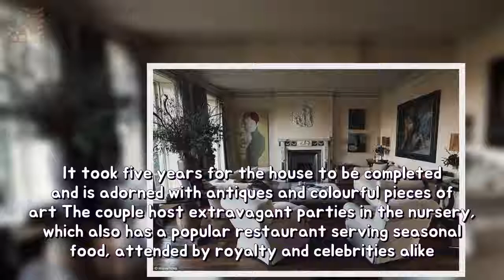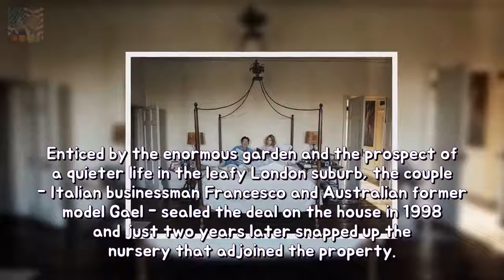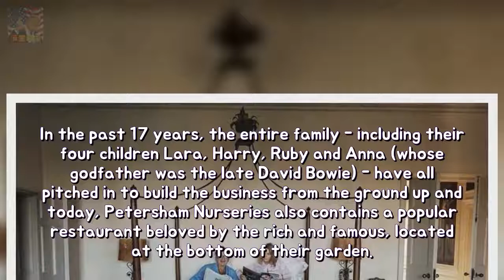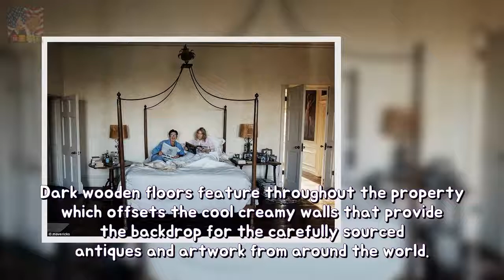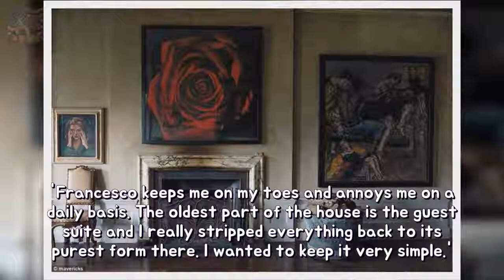Owners concerning Petersham Nurseries open doorways according to theirs home toughnes Breaking News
Francesco and Gael Boglione have opened the doors of Petersham House in Richmond London The couple bought the Queen Anne house in 1998 and the nursery located at the bottom of the garden It took five years for the house to be completed and is adorned with antiques and colourful
Do ye take into account this 90s high road favourites? longevity Gosocial.co has cre Breaking News:

✅ The content of my videos is the purpose of entertainment. My video does not contain nudity or Breaking Newsually explicit harmless or dangerous content is not violent or bloody does not